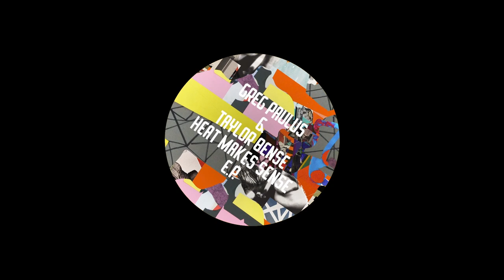Greg Paulus & Taylor Bense - Switch Feat. Stimulus & Malik Work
Part Of: Heat Makes Sense EP
Release Date: 30.06.23

Release Text:
Greg Paulus joins forces with fellow Brooklynite Taylor Bense for a new Freerange EP showcasing their left field, raw house sounds across three original tracks plus a bonus Martinez Brothers edit.

With previous releases appearing on labels as diverse as Soul Clap, Let’s Play House, Ghostly International and Kompakt, the producer, DJ and trumpeter is perhaps best known for being one half of No Regular Play who have recorded LP’s and EP’s for Wolf & Lamb, Crew Love, and Let’s Play House. Never one to be confined to one genre, Greg takes influence from Jazz, Funk, Hip Hop and underground house to form a unique sound primed for discerning dance floors. Taylor Bense is an in-house composer and producer at the highly regarded Hyperballad Studios in Brooklyn, where he works and records a wide spectrum of music for everything from high end commercial work to EP’s for Wolf + Lamb and Soul Clap Records. The entire EP was recorded and produced at Hyperballad Studios over the past few years.

Title track Heat Make Sense wears its Prince inspiration on its sleeve with a hooky whistled tune, crunchy live bass fills and punchy, raw beats. Next up we have Switch which features Brooklyn MC’s Stimulus and Malik Work on vocal duties and Greg’s own trumpet adding top lines to the deep pads and rolling groove.

Marino takes us back to golden era jacking Chicago house of the 00’s but with Greg’s trumpet flourishes bringing a live, jazzy energy to the track. Fellow NYC mainstay Big $exy provides his trademark deep baritone vocal to give a little hip house flavour. Closing out the EP we have NYC’s Martinez Brothers providing an uptempo minimal edit of Do You Love Me, a track from Greg’s previous Freerange EP. The MB’s keep things rolling and stripped back for maximum club impact creating a useful DJ tool whilst allowing Greg’s musical and vocal parts to shine.